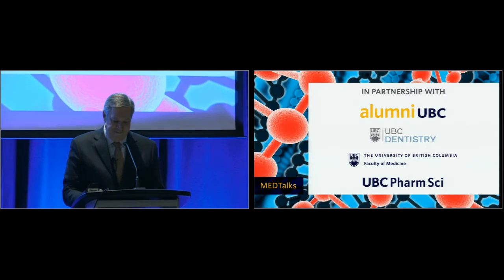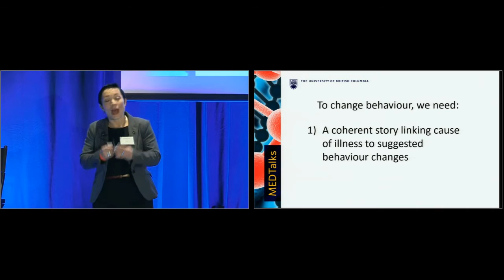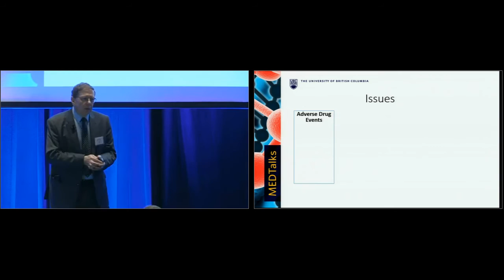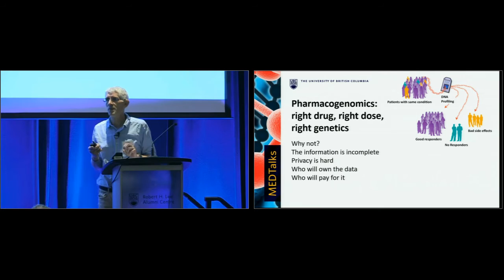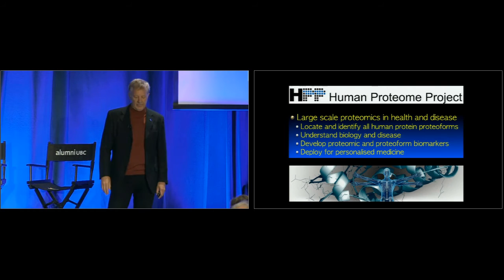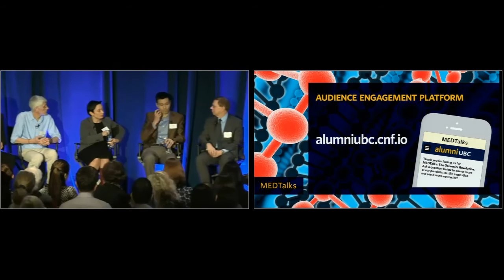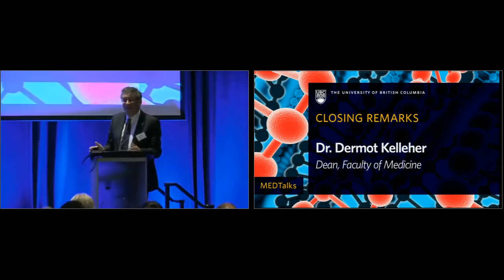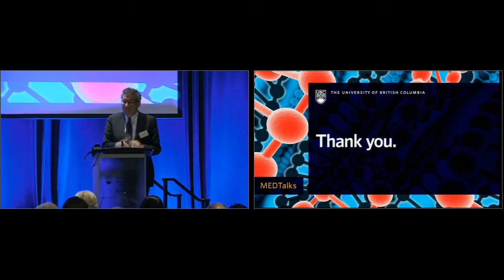MEDTalks: The Genomics Revolution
The sequencing of the human genome has been hailed as a scientific breakthrough in that it has opened the human genetic blueprint to investigations of all questions ranging from human origins to the understanding of health and complex diseases. As a result of this revolutionary sequencing of human genomes, our knowledge about how and why we differ from each other as well as how interactions between genes and culture have shaped our community is now more clearly understood. How can this knowledge be used to improve human health through disease prevention, diagnosis and personalized treatment approaches? What does the Genomics Revolution mean for you and your health? What is the potential for future generations?

Join UBC’s Faculties of Medicine, Dentistry and Pharmaceutical Sciences, in partnership with alumni UBC, to hear from five top UBC researchers and learn about the work they are doing to accelerate the genomics revolution which is advancing their fields.